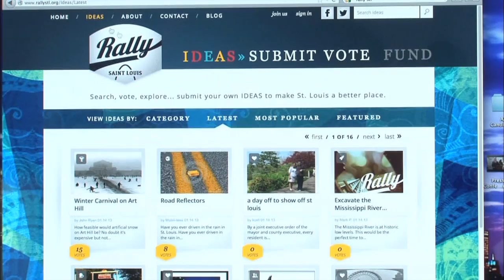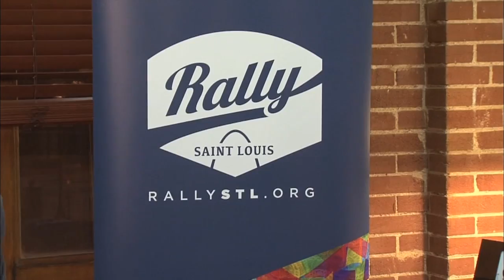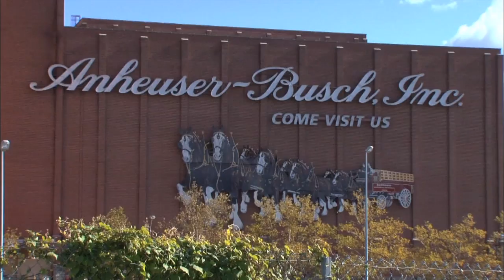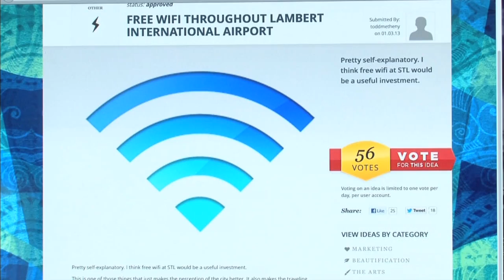Stay Tuned | Civic Pride | "St. Louis Doesn't Suck"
Casey Nolen hosts this weekly discussion series featuring input from participants via Facebook, Twitter and Google+ Hangouts.